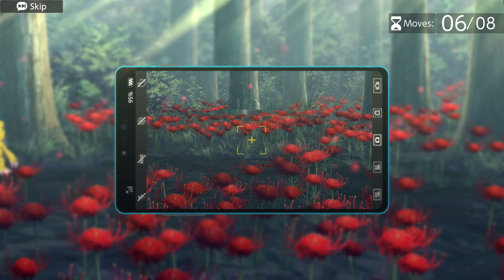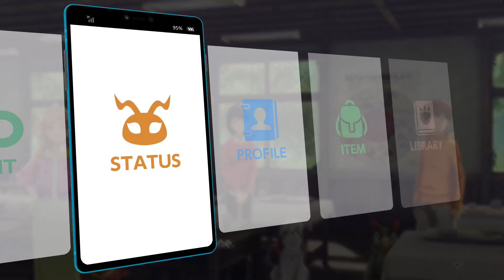Digimon Survive: Harmony Route - Episode 8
This is a livestream playthrough of Digimon Survive. This is it, it's finally here after years. For those who don't know. This was a game that kept getting teased and teased. Even pushed back a few times when it came to the release date. But, it is finally here and after months is now uploaded. It actually took longer to do this! This will have the first run, then the endings and finally the true route. Long story short, I loved every moment of this game! So, hope everyone enjoys.

Digimon Survive belongs to Bandai Namco.